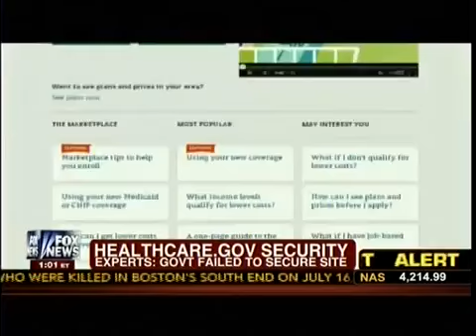Obamacare Security Experts - Govt Epic Failure To Secure Site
Kiss your credit score good-bye People!
Credit:Fox News